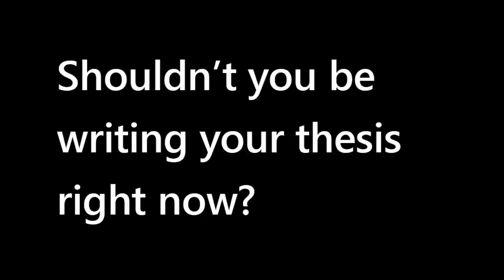Shouldn't You Be Writing Your Thesis RightNow?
Citavi for Windows can help you with your thesis writing so you have more time for fun things this summer.